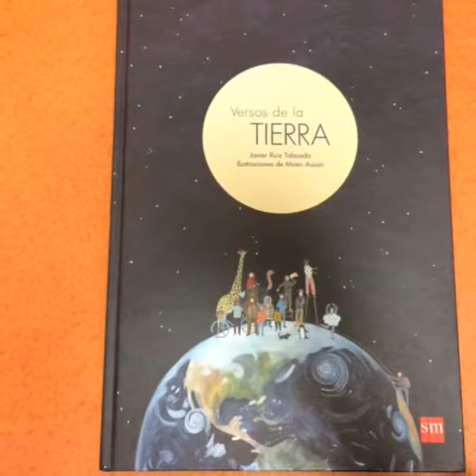Proxecto o espacio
Materiais sobre o espacio que están a empregar o alumnado de 6º de E.I. para a búsqueda de información